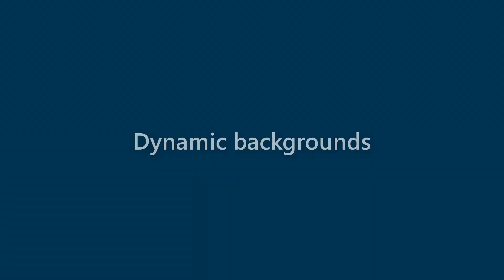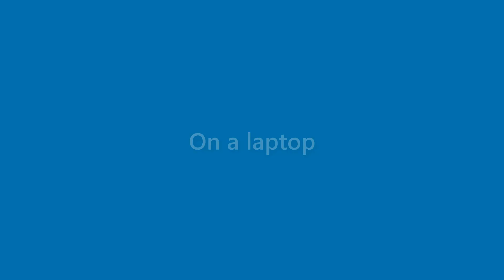Billie Hoffman - appearance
Name Look - Billie Hoffman - appearance. In this video we present "Billie Hoffman" name look and feel in various scenarios.
This video will cover:
How does "Billie Hoffman" look as a personal letterhead?
How does "Billie Hoffman" look on a business card?
How does "Billie Hoffman" look on a computer/laptop screen?
How does "Billie Hoffman" look with different background colors?
How does "Billie Hoffman" look with various fonts?